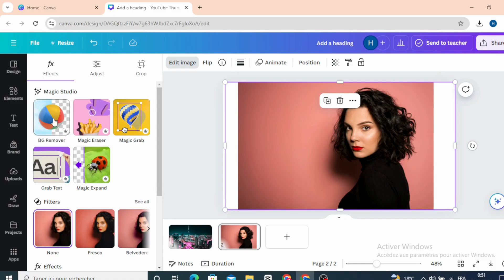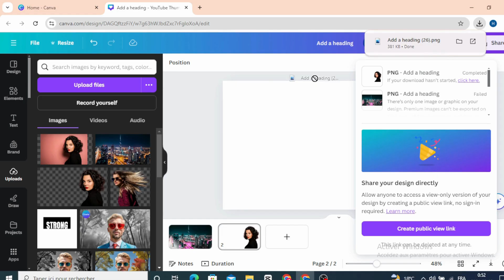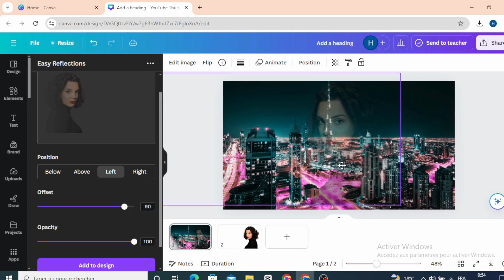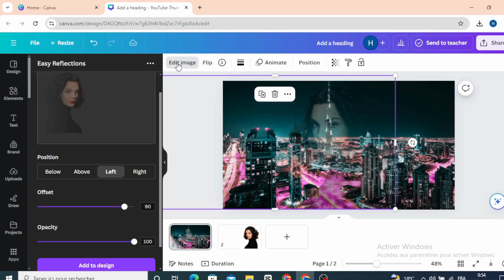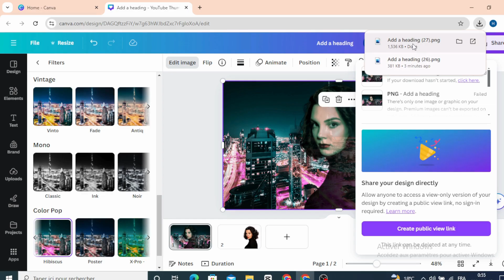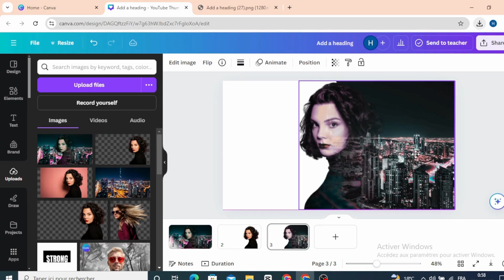How To Make Double Exposures with Canva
Unlock the secrets to stunning visuals with our tutorial on "How To Make Double Exposures with Canva"! Learn step-by-step how to create eye-catching double exposure effects using Canva’s easy-to-use tools. Perfect for designers and beginners alike, this video will guide you through the entire process. Enhance your graphic design skills and make your images pop with unique double exposure techniques.